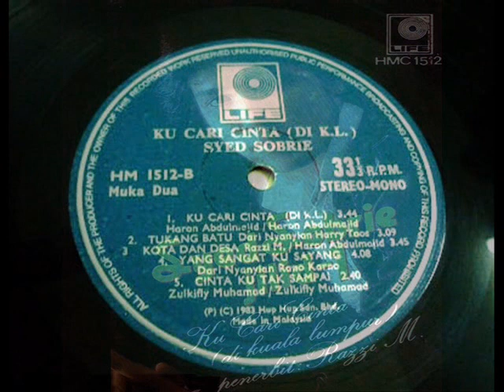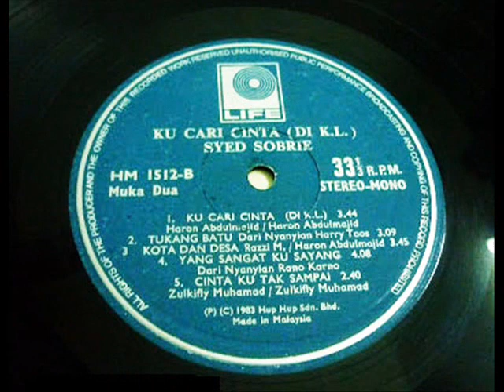syed sobrie _ cintaku tak sampai (1983)